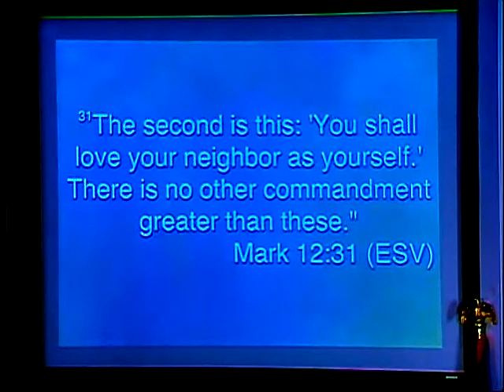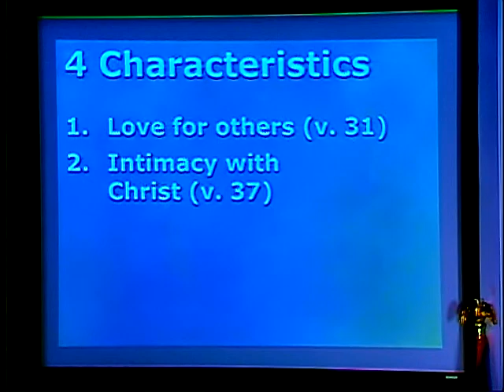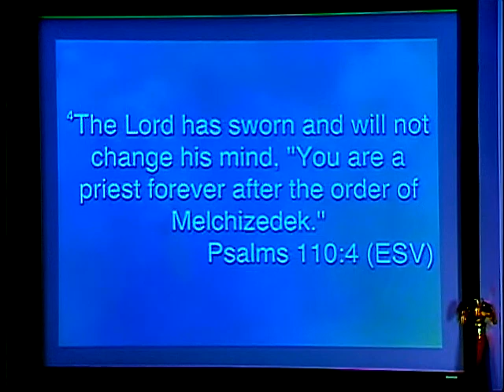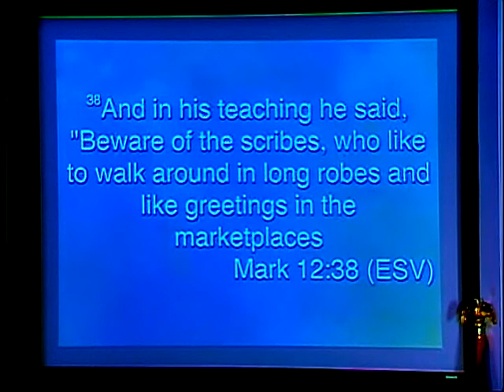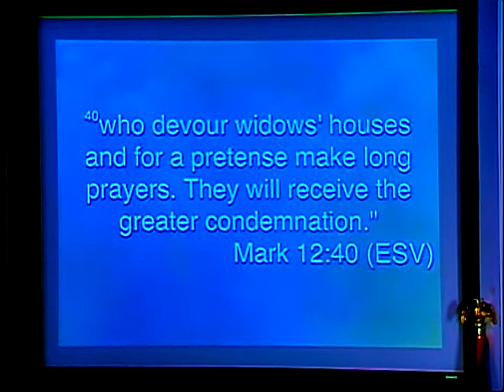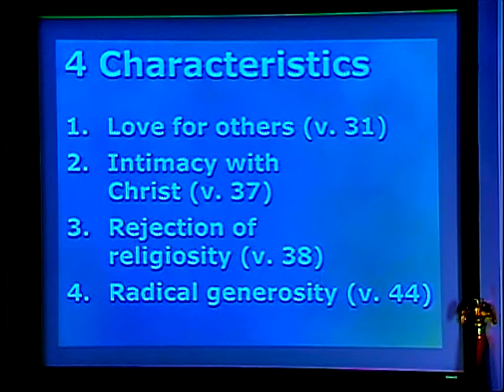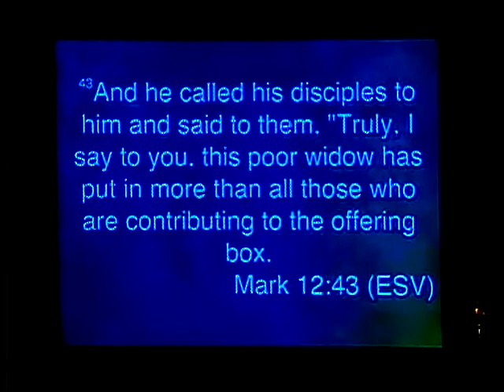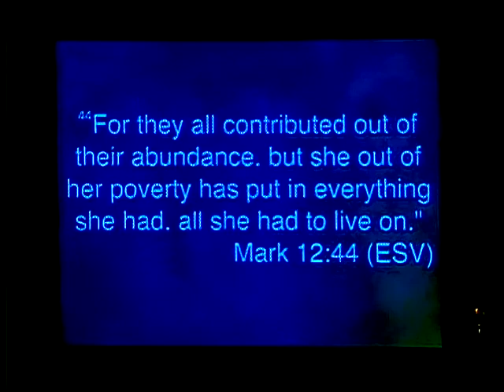Kingsland Baptist Church November 3, 2013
"All In"
Mark 12:28-44
A genuine love for God completely changes a person and it revealed by an "all in" mentality and lifestyle.

Christopher Fens
Music & Media Director

John Wickwire
Facilities Manager

Mary Boling
Administrative Secretary